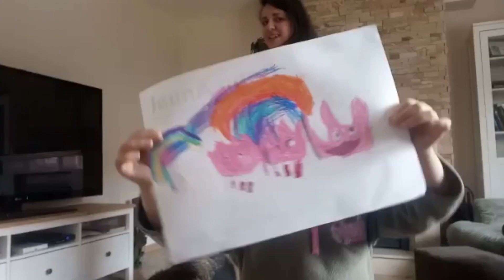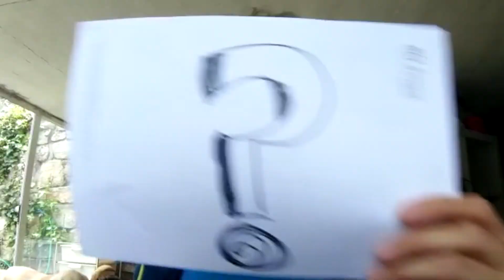SEGUIREMOS!!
A todos los niñ@s, adultos y sus familias que nos acompañan en nuestros programas.